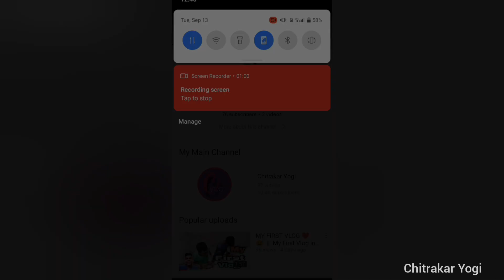how to draw lord sri krishna 🙏 Drawing Class Day - 29